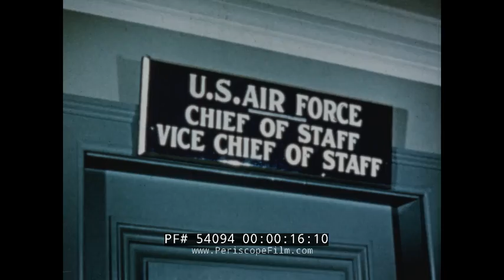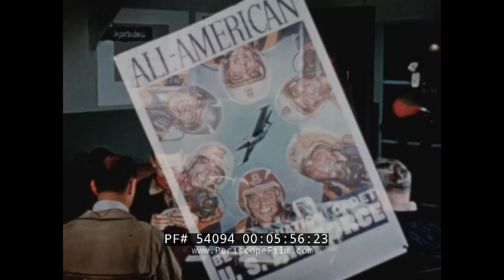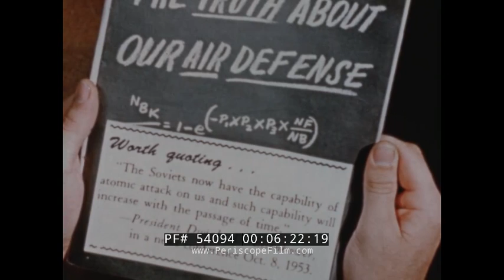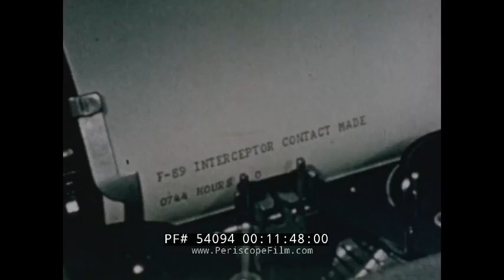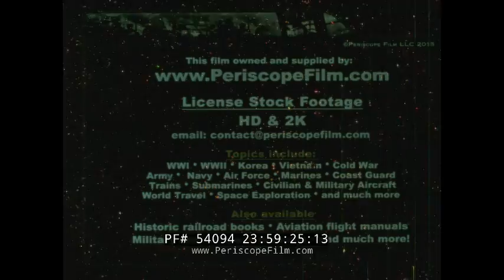U.S. AIR FORCE AIR DEFENSE COMMAND F-89 SCORPION INTERCEPTOR 1950s PROMOTIONAL FILM 54094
Made by Northrop Aircraft for the U.S. Air Force Air Defense Command, this promotional film MRS. JONES, MEET YOUR PARTNERS features General Nathan F. Twining speaking about the group's mission: to protect the USA from enemy attack, especially nuclear attack. It also showcases the F-89 Scorpion interceptor. The film is a bit fragmentary but apparently featured a civilian housewife "Mrs. Jones", who has volunteered as a aircraft spotter with the Ground Observer Corps, touring the advanced USAF ADC infrastructure. At 55 seconds, the film shows the Air Defense Direction Center, the heart of the nation's air defense system. Here, the nation's skies are constantly scanned and then F-89D aircraft dispatched to intercept any hostile incoming aircraft. At 2:00, a large table is shown where markers are moved to indicate air patrols over various sectors, and information logged and coordinated.  U.S. Navy and Army representatives are shown working at the center. At 3:00, Mrs. Jones visits a squadron of F-89D Scorpion interceptors, designed for all weather interception. At 3:30, the aircraft is shown in a cartoon shooting down an enemy bomber using some of its 104 wing-mounted rockets.

At 5:30, F-89 pilots are shown, and their training and regimen described. A magazine ad is seen stating "The Soviets now have ability to launch an atomic attack on us!" At 6:30, the film shows how Soviet bombers might operate low to evade radar detection. The film points out at 6:56, that due to these kind of evasion tactics, civilian spotters like Mrs. Jones are vital. A phone call quickly relays information to a regional center, and then up the chain of command until the aircraft can be intercepted. At 7:50, F-89s are scrambled and pilots race to their aircraft as part of the alert, with sirens going off. The jets race skyward while at 9:20, Army troops are seen racing for anti-aircraft guns, and at 9:50, U.S. Navy personnel go on alert. At 10:00, the Scorpions (including one with red wingtips indicating it might be a test or prototype aircraft) continue their pursuit. At 10:50, an interception of the bogie is made and confirmation sent by teletype. At 12:10, a command is given to destroy the incoming aircraft and at 12:35 slow-motion footage shows the Scorpion's rockets being fired and destroying an "enemy aircraft" (which appears to be a B-17, likely a drone from a test). The film ends praising the F-89-D Home Defender and thanking the 4771st Ground Observer Squadron and the Pasadena Filter Center.

The Northrop F-89 Scorpion was an American all-weather interceptor built during the 1950s, the first jet-powered aircraft designed as such from the outset to enter service. Though its straight wings limited its performance, it was among the first United States Air Force (USAF) jet fighters equipped with guided missiles and notably the first combat aircraft armed with air-to-air nuclear weapons (the unguided Genie rocket).

The Ground Observer Corps (GOC) traced its roots to World War II when 1.5 million civilian volunteers were enrolled by the Army Air Forces to man 14,000 observation posts positioned along the nation's coasts.  In February 1950, Continental Air Command Commander General Ennis C. Whitehead proposed the formation of a 160,000 civilian volunteer GOC to operate 8,000 observation posts scattered in gaps between the proposed radar network sites. With the belief that the Korean War served as a precursor to a possible Soviet attack, ADC had little difficulty recruiting volunteers. In 1951, some 210,000 GOC volunteers manning 8,000 observation posts and twenty-six filter centers were tested for the first time in nationwide exercises. A plan dubbed "Operation SKYWATCH," was initiated on July 14, 1952. Eventually over 800,000 volunteers stood alternating shifts at 16,000 observation posts and seventy-three filter centers. By the late 1950s, deployment of the short-range AN/FPS-14 radar resolved the problem of detecting low-flying planes and the GOC was terminated on January 31, 1959.